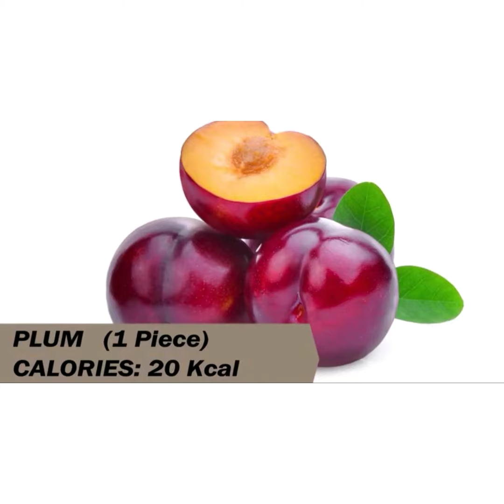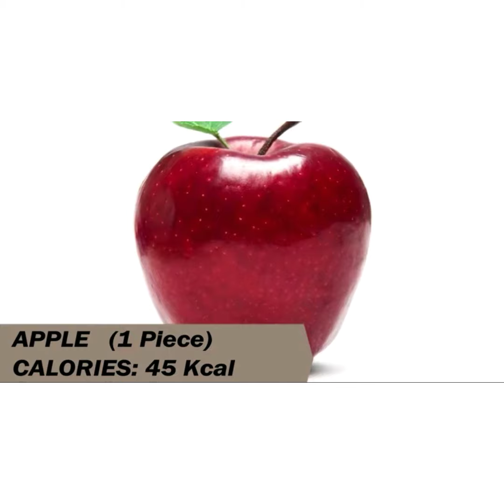Calories in different fruits